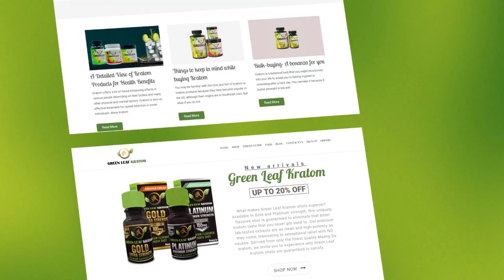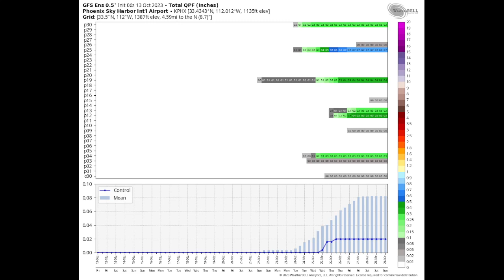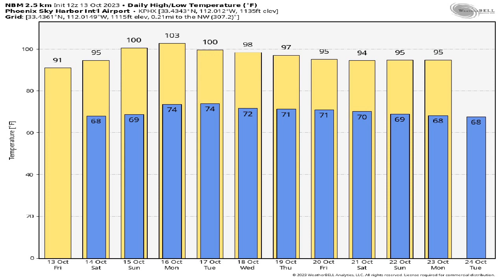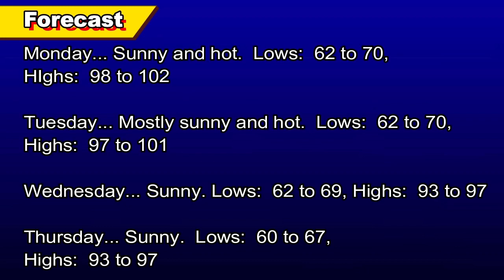October 13, 2023 Phoenix, Arizona Weather Discussion